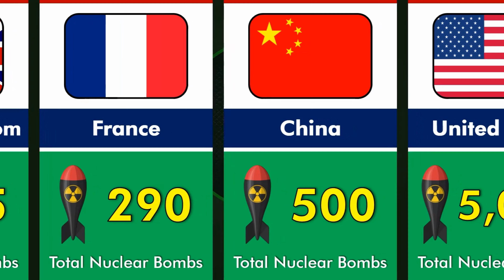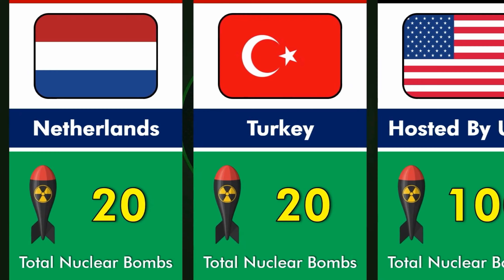2024 Nuclear Weapons Count: Which Countries Have the Most?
In this video, we dive into the current global nuclear arsenal, breaking down the number of nuclear weapons held by each country in 2024. From established nuclear powers like the United States and Russia to emerging forces, we’ll explore how these nations stack up, the treaties and alliances in play, and the potential impact on global security. Join us as we take a closer look at the facts, figures, and future of nuclear capabilities worldwide."